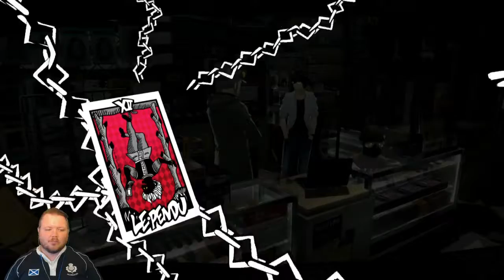Let's Play! Persona 5 - Part 48: Fears Of Interaction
Come join Kaslo on his journey as a phantom thief, seeking to heal the world by mending people's hearts! This is the 48th part of the playthrough, originally recorded on April 13, 2017.